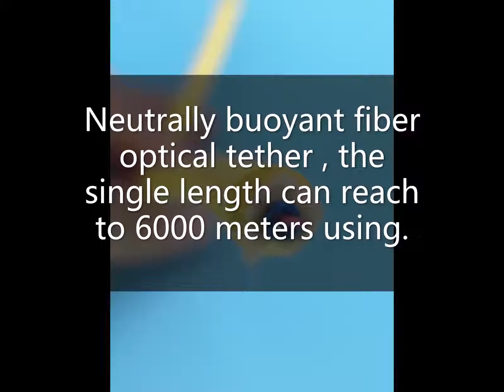Neutrally buoyant fiber optical tether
Neutrally buoyant fiber optical tether , the single length can reach to 6000 meters using.